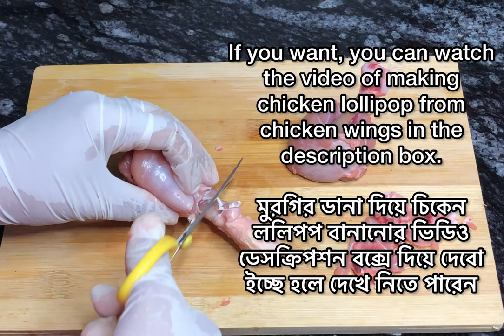How To Make Chicken Lollipop From Leg Piece /Drumstick | Chicken Lollipop Cutting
In this video you will learn How To Cut Chicken Lollipops From Drumsticks very easily at home. For more information about How To Cut Chicken Lollipops From Drumsticks do watch my full video. Must try at home and Share your Experience with me.

Mitar Paakshala